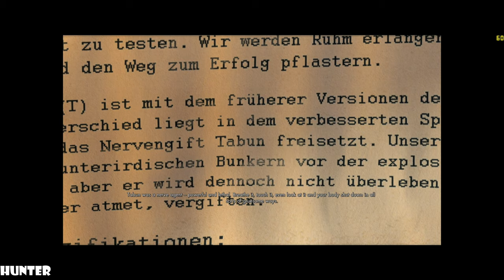SNIPER ELITE V2 REMASTERED Gameplay Walkthrough Part 8 (1440p60FPS)